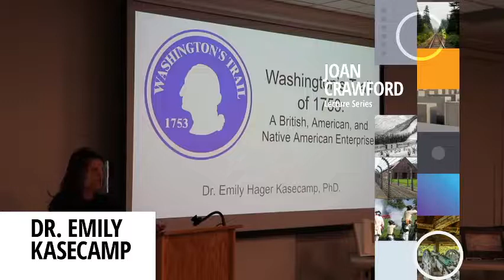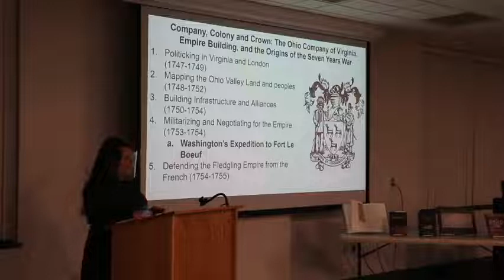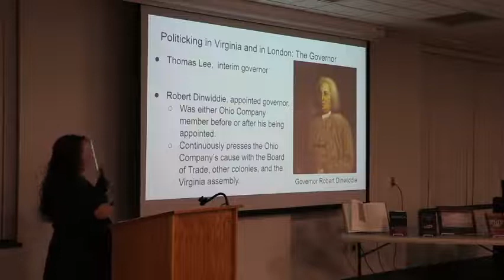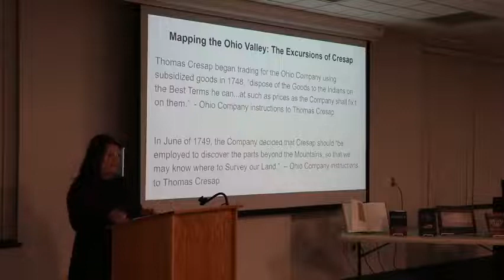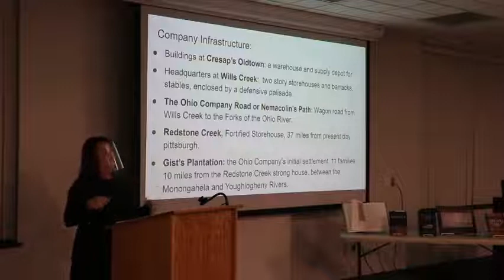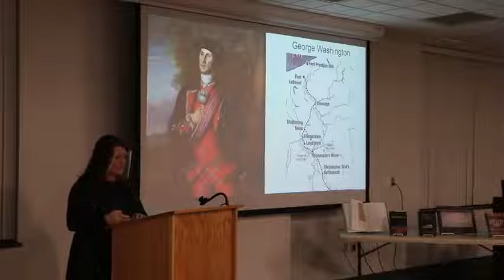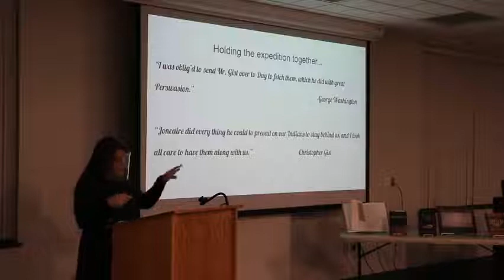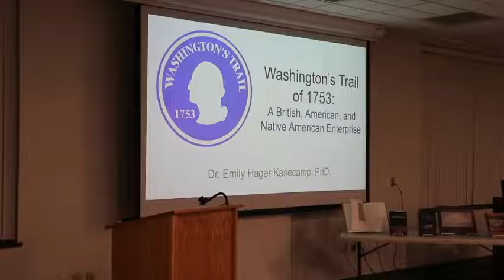Washington’s Road of 1753 presented by Dr Emily Kasecamp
The next in our Joan Crawford Lecture Series, Washington’s Road of 1753: A British, American, and Native American Enterprise presented by: Dr. Emily Kasecamp.
This is the last in our 2021 lecture series. We will be back in 2022 with new presenters and new lectures. We look forward to seeing you in 2022!